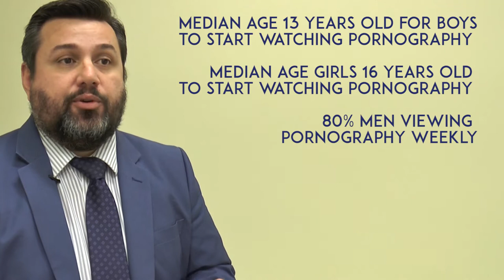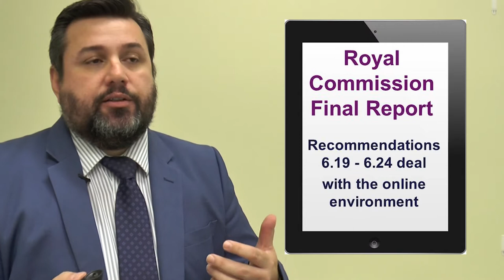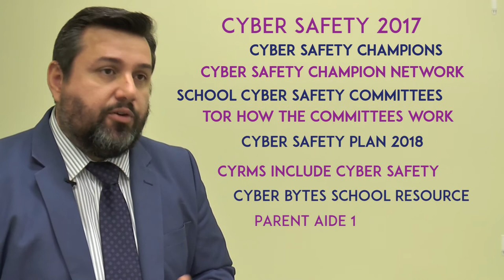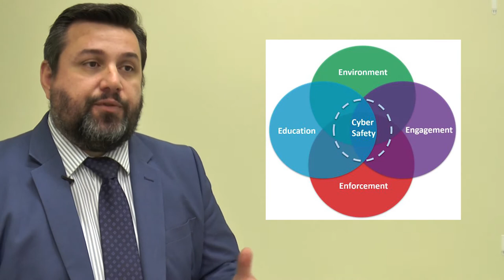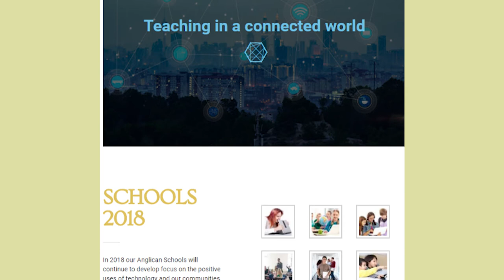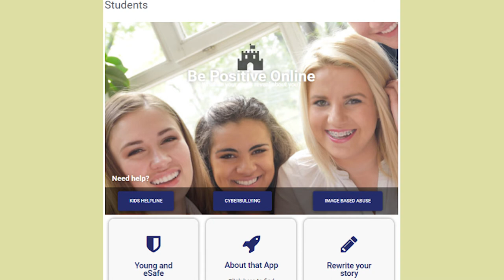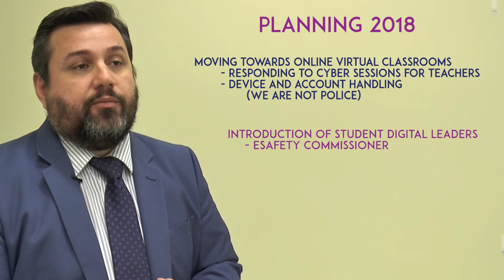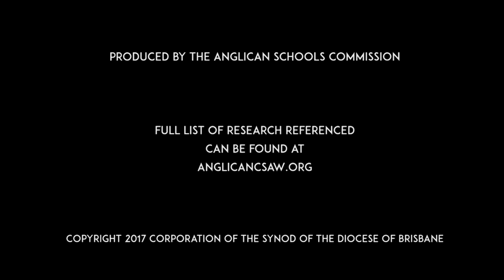Cyber Safety Update 2018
Cyber Safety Update for 2018 from Steven Window, Cyber Safety Officer with the Anglican Schools Commission - Anglican Church Southern Queensland